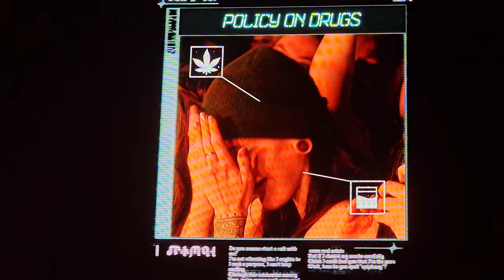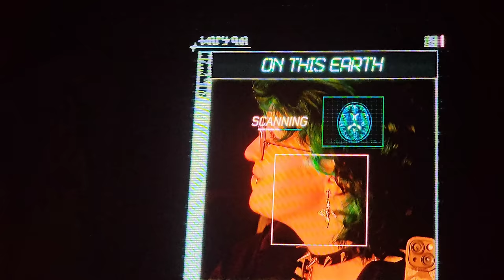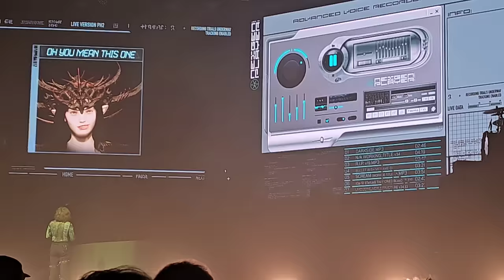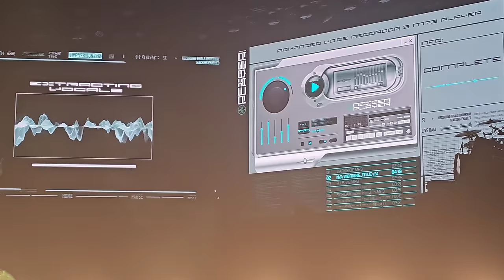Bring Me The Horizon Live (Full Concert) - Newcastle Utilita Arena 16 January 2024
Bring Me The Horizons Live from Newcastle Utilita Arena, 16 Jan 2024, with the occasional stoppage and even more mosh pits.

Hopefully below is correct but if not let me know!

Timestamps:
00:00 Introduction Video with crowd shots
01:46 DArkSide
05:20 Empire (let them sing)
09:35 Pause for incident
10:29 Mantra
15:06 Teardrops
19:24 Pause for incident
20:13 Amen!
24:38 Video Screen
25:12 Kool‐Aid
29:50 The Best Is Yet to Come (Snowing)
31:10 Shadow Moses
35:14 Obey
40:30 Chat
41:20 DiE4u
45:12 Video Screen
46:02 Kingslayer
50:40 Chat / Pause for incident
52:30 sTraNgeRs (acoustic)
55:56 Chat
56:16 Diamonds Aren't Forever
01:00:26 Chat & Video Screen with crowd shots & group singing
01:04:06 Parasite Eve (intro)
01:04:48 Parasite Eve
01:10:18 Chat / Who give a
01:10:44 Antivist
01:14:20 Drown
01:19:10 Can You Feel My Heart
01:24:12 Overture / Flashback Screens
01:26:43 Doomed
01:32:02 LosT
01:37:20 Throne